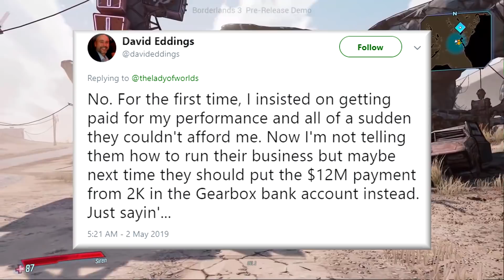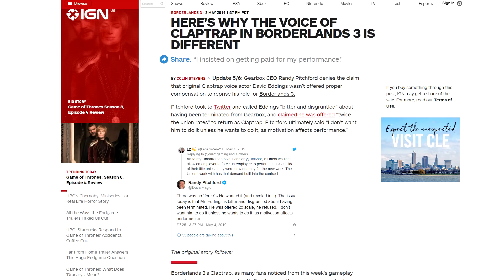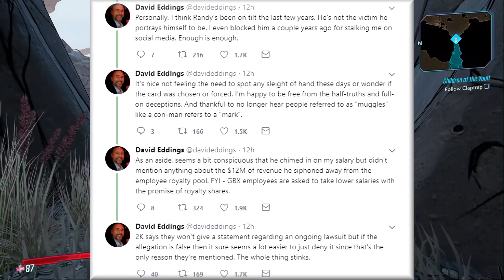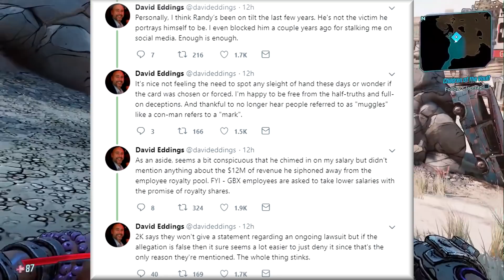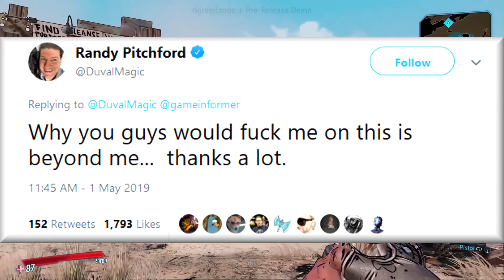Former Borderlands Actor Accuses Gearbox CEO Randy Pitchford Of Dishonesty, Greed, Assault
It started with a former Borderlands voice actor saying Gearbox wouldn't pay him to reprise the role of Claptrap in Borderlands 3. It ended (for now) with an allegation of assault.

David Eddings, who voiced Claptrap in Borderlands prior to the upcoming sequel, has been in a public and nasty dispute with Gearbox CEO Randy Pitchford in which allegations of secret bonus money, duplicity, and physical assault have reached boiling point.

Eddings alleges he was assaulted by Pitchford in 2017, and further claims the CEO is routinely dishonest and secured a $12 million bonus for himself.

Once again, Randy Pitchford is at the center of a controversy, and once again Borderlands 3's name is tied to a major crapstorm.